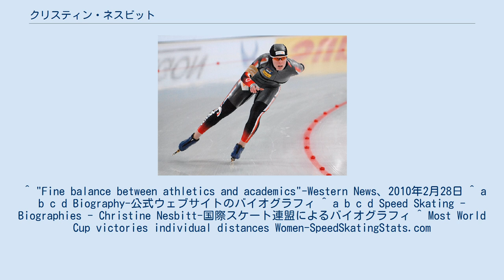クリスティン・ネスビット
クリスティン・ネスビット（Christine Nesbitt、1985年5月17日 - ）は、カナダの女子スピードスケート選手。
得意種目は1000mと1500m。
バンクーバーオリンピック1000m金メダリスト。
 オーストラリアのメルボルンでカナダ人の父とオーストラリア人の母の間に生まれる。
オーストラリアで過ごしたのは生後数カ月のみで、その後はカナダのオンタリオ州ロンドンで育った。
アイスホッケーや陸上競技など様々なスポーツに親しみ、12歳の時にショートトラックスピードスケートを始めた。
ショートトラックが盛んなモントリオールにあるマギル大学へ進むことを希望していたが叶わず、2003年にオリンピックオーバルを所有するカルガリー大学の工学部へ進学してロングトラックへ転向(スケートとの両立からのちに地理学科へと移っている) 。
 2005年に地元カルガリーで開催されたワールドカップのカナダ代表として国際舞台へデビューする。
翌年のトリノオリンピックの代表にも選出され、シンディ・クラッセン、クリスティナ・グローブスらと組んだ団体パシュートで五輪新記録もマークして銀メダルを獲得。
その後もワールドカップの表彰台へ何度も上がり、2007/08シーズンには初勝利を挙げた。
 2008/09シーズンはワールドカップの1000mで3勝を挙げて総合優勝、世界距離別選手権では初めて個人種目での金メダルに輝く。
翌シーズンには1000mで無敵に近い強さを発揮し、同種目でワールドカップ4勝、同総合優勝(2季連続)、バンクーバーオリンピック優勝を果たした。
五輪後はモチベーションの低下に悩み、交通事故によるひじの負傷もあったが、現在も1000mと1500mのトップスケーターとして活躍した。
個人種目でのワールドカップ通算32勝(1000m19勝、1500m13勝)は女子として歴代10位である(2017/18シーズン終了時点)。
2012年1月28日には1000mで史上初めて1分12秒台をマークしクラッセンの世界記録を更新した。
2015年に現役を引退。
 ^ "Fine balance between athletics and academics"-Western News、2010年2月28日 ^ a b c d Biography-公式ウェブサイトのバイオグラフィ ^ a b c d Speed Skating - Biographies - Christine Nesbitt-国際スケート連盟によるバイオグラフィ ^ Most World Cup victories individual distances Women-SpeedSkatingStats.com